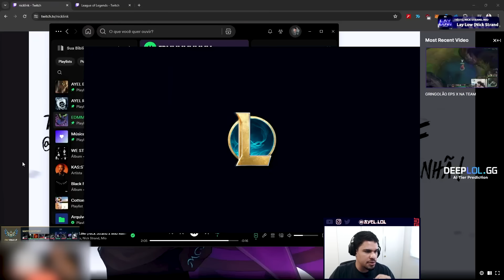2 GAMES DE MUITA SABUGADA NO ROXINHO DELES!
🎵 Músicas:

ES_The Life of an Empath - VELDA
ES_Paraphrase - Aleph One
ES_Posthuman - This Other Space